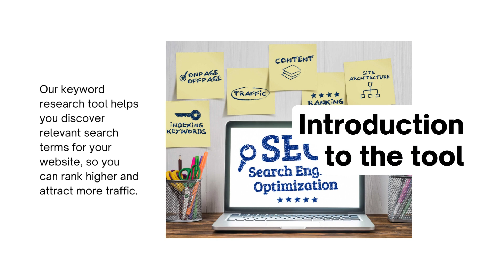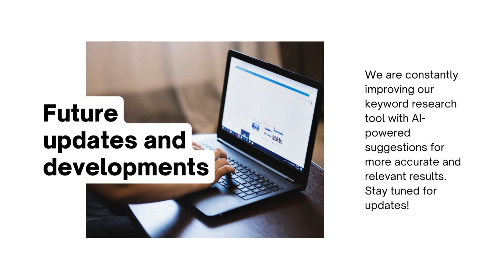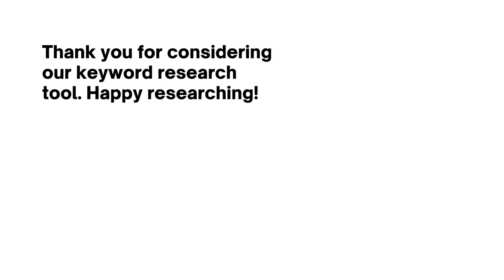Keyword research tool | Keyword Generator | Find Your Campaign Keywords | Free Keyword Research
After years of working with multiple clients who use all different tools for keyword research and SEO content optimization, I've seen the best (and the worst) of them—and I know how important it is to choose the right keyword planner tool. To help, I considered over 70 tools with a free option for keyword research. After in-depth testing, here are the four best free keyword research tools, including the all-around greats and apps built for more specific use cases.

The best free keyword research tools
Moz Keyword Explorer for the best all-around free SEO keyword research tool
Google Keyword Planner for researching paid keywords
Ahrefs for simple SEO tools
Semrush for advanced SEO professionals